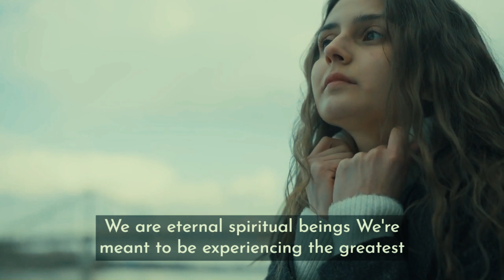Mindful Thinking: Misconceptions About Anxiety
Anxiety is a complex and often misunderstood mental health issue that affects millions of people worldwide. Unfortunately, there are several misconceptions surrounding anxiety that can further exacerbate the challenges individuals face when dealing with this condition.

It is crucial to challenge and dispel the misconceptions surrounding anxiety to create a more supportive and understanding environment for individuals struggling with this condition. By shifting our focus from material pursuits to spiritual growth and well-being, we can begin to overcome anxiety and cultivate a sense of peace and purpose in our lives.